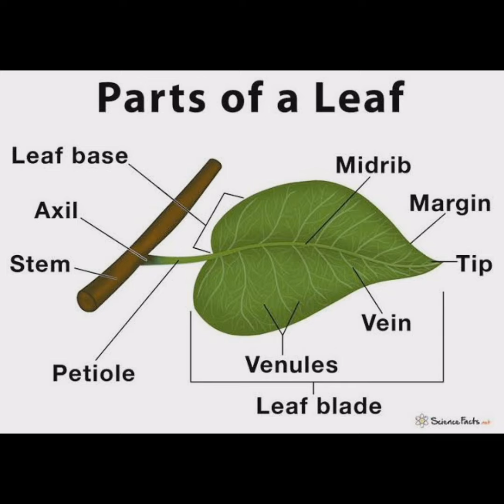Parts of leaf 🍃 😌 ✨️ 😍